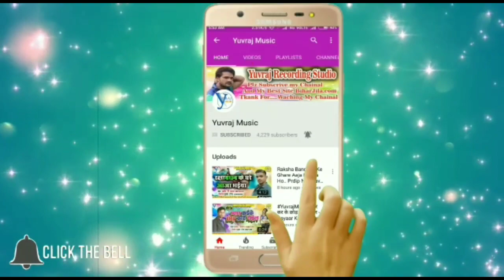हथवा में अपना चुनरी लेल | Hathwa Me Chunri Lel | Rahul Raw - Navratri Song